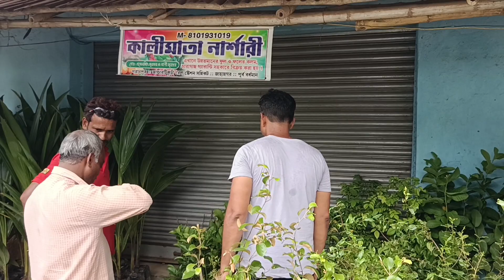বর্ধমানের ভান্ডার্টিগুড়িতে এক ঐতিহাসিক মনসা পূজো🙏🙏🔥MANASHA PUJO 2023